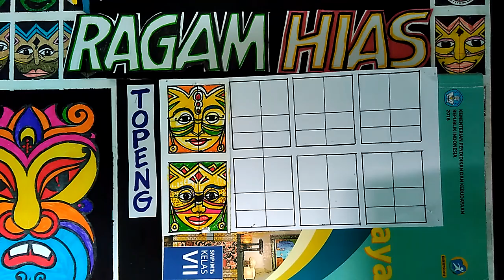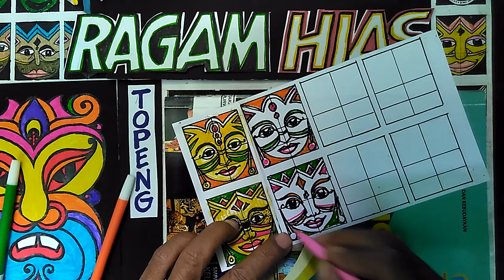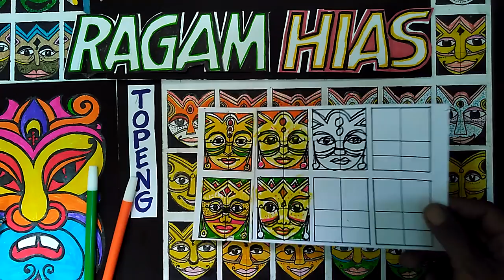Ragam Hias Manusia/ Topeng, materi kelas 7 SM 1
Gambar ragam hias manusia bisa mengambil bagian kepala saja.
Ragam hias seperti ini disebut ragam hias topeng.
Untuk mempermudah menggambarnya, dibuat dahulu garis garis kerja.